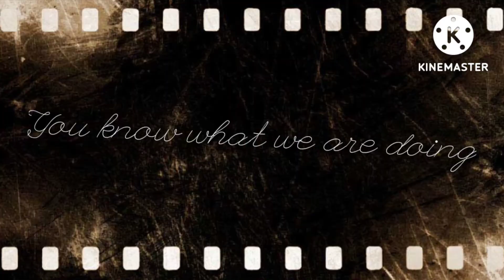You know what we are doing.